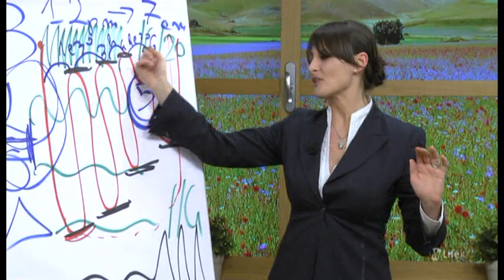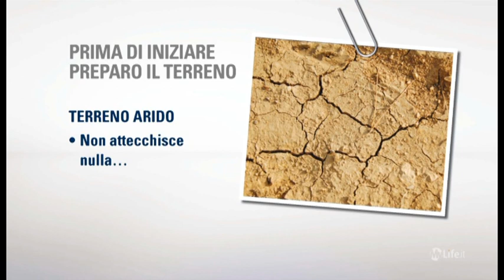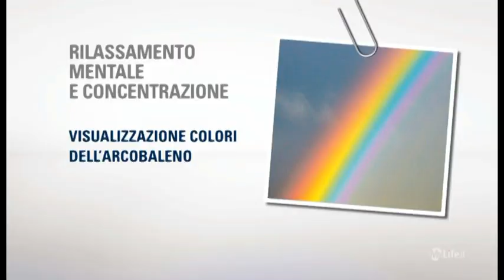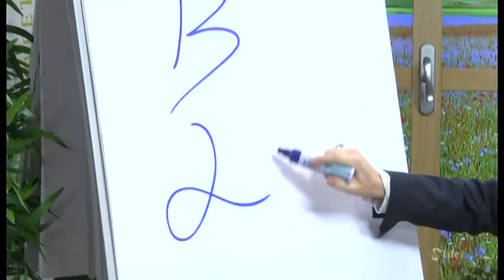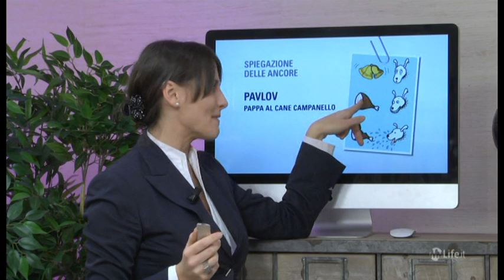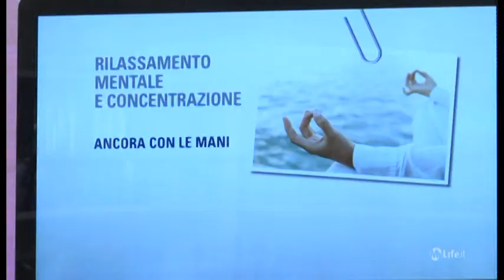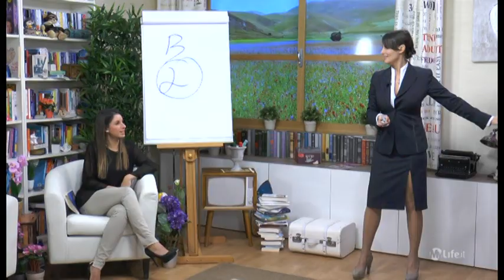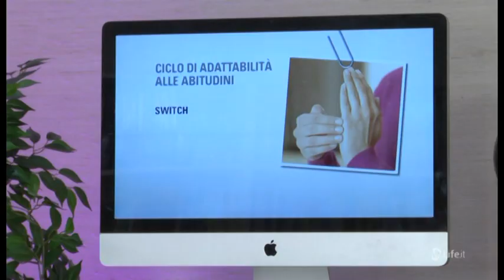Lettura veloce 5x - DVD 2 VTS 01 4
Lettura veloce 5x -